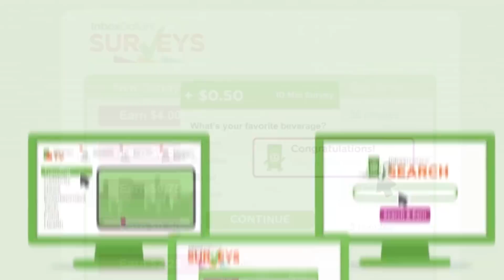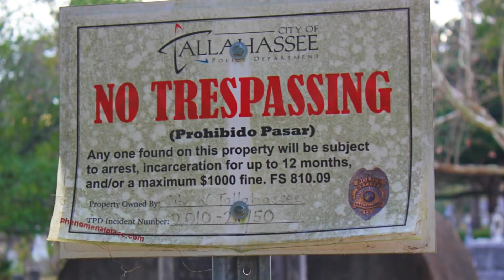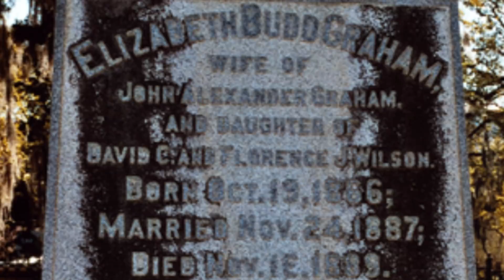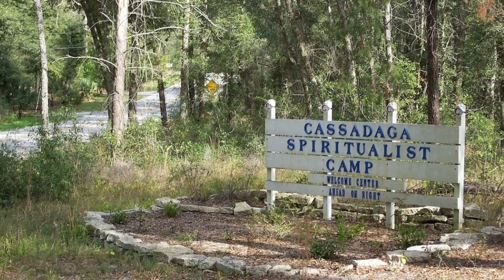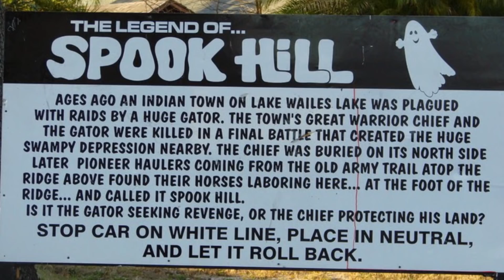Top 10 Scary Florida Urban Legends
Get free cash and gift cards here! $5 bonus

The first place I ever went to in America was Florida - I loved it - the whole time I was there though, I had no idea how many creepy stories originate from Florida. All you Floridians watching this video - you've been hiding these stories and as for the rest of you, wait till you hear some of these - it might even make you think twice about booking that trip. My name is Danny Burke and this is the Top 10 Scary Florida Urban Legends.

Video Edited By:
Ryan Wazonek